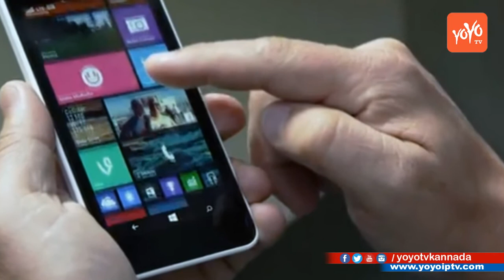Idea - Vodafone to be Biggest telecom in India | ವೊಡಾಫೋನ್ ಜತೆ ವಿಲೀನಕ್ಕೆ ಐಡಿಯಾ | YOYO TV Kannada